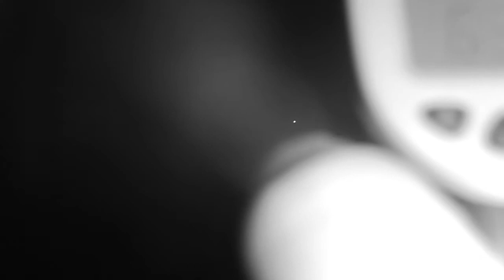Paranormal Investigations At Two Locations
This video is completely unedited if you see hear or feel anything please let us know